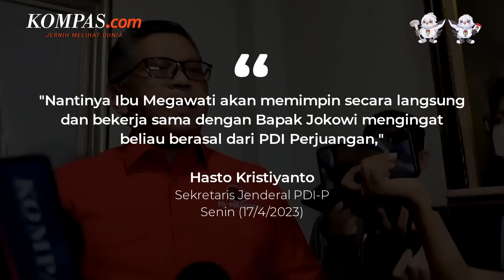Capres PDI-P buat Pemilu 2024 Disebut Bergantung pada Megawati dan Jokowi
Sekretaris Jenderal PDI Perjuangan, Hasto Kristiyanto mengatakan, calon presiden partainya akan diputuskan oleh Ketua Umum Megawati Soekarnoputri. Hasto mengatakan, dalam penentuan itu, Megawati disebut bakal berkoordinasi dengan Presiden Joko Widodo.

Tak hanya urusan capres, keputusan terkait kerja sama PDI-P dengan parpol lain juga akan ditentukan Megawati bersama Jokowi. Sebelumnya, Sekjen PDI-P itu menanggapi soal peluang kader partainya dipasangkan dengan Ketua Umum Partai Gerindra Prabowo Subianto di Pilpres 2024.

Menurut Hasto, rencana kerja sama partainya saat ini masih sangat dinamis. PDI-P menegaskan tidak hanya mempertimbangkan faktor elektabilitas dalam mengusung pasangan capres-cawapres.

Video Jurnalis: NIS, HAM

Penulis: Fitria Chusna Farisa

Penulis Naskah: Timothy Afryano

Narator: Timothy Afryano

Video Editor: Timothy Afryano

Produser: Elizabeth Prillia Yahya Carvallo